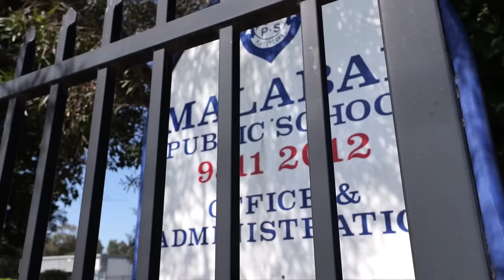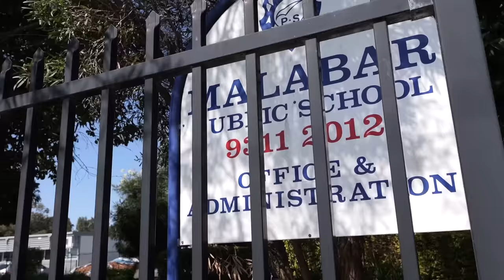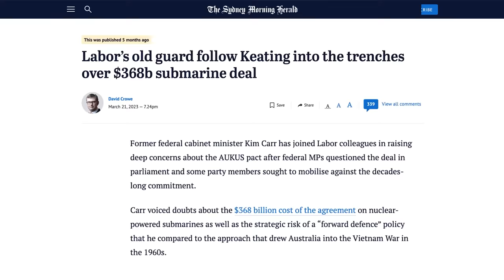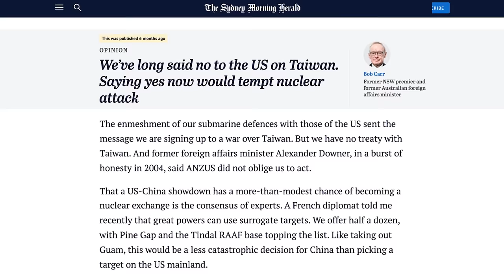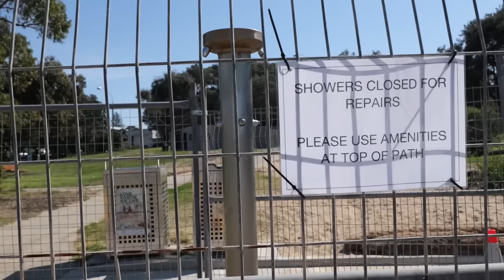A Future Without Catastrophe?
I spent a day with former NSW Premier and Federal Foreign Minister Bob Carr. We went around his old haunts and discussed his formative years along with Australia's current role on the world stage.